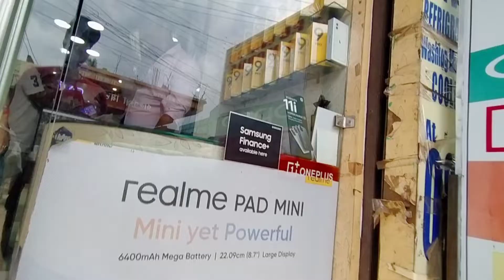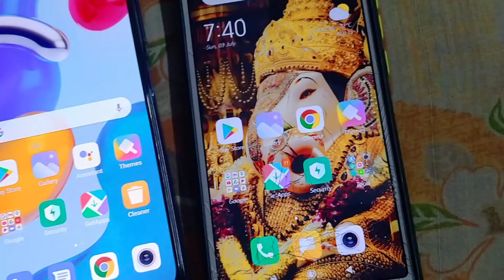Firse Bada Popat_😭🤦 Kya Kar New Phone_Lena Pada😍